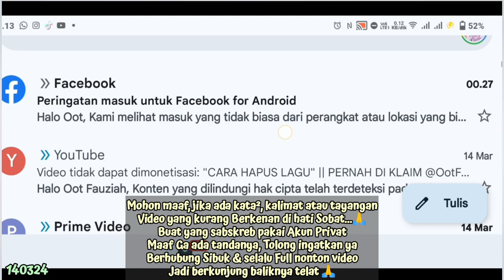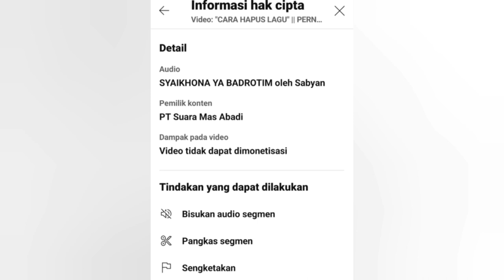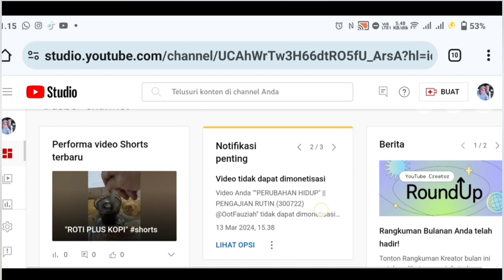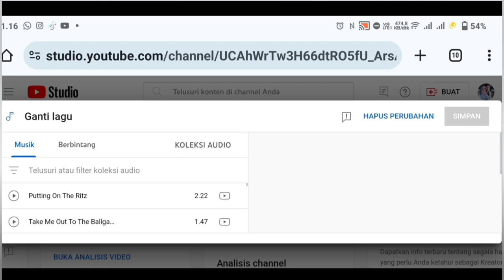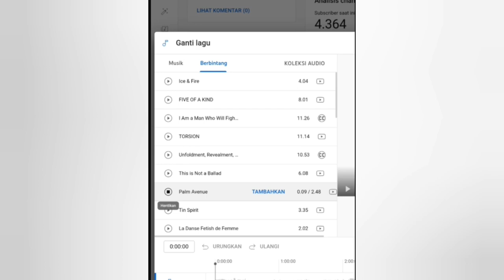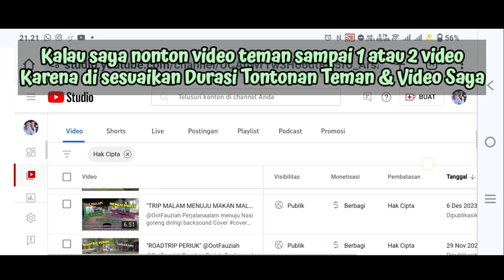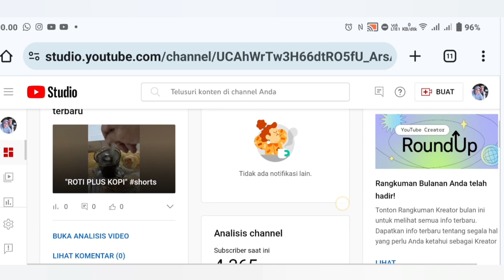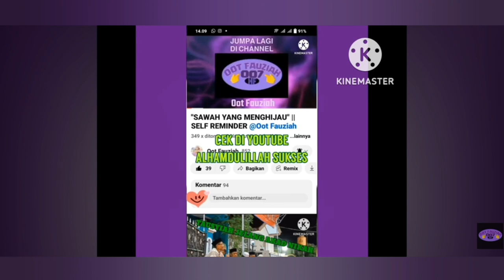"PEMILIK HAK CIPTA MEMONETISASINYA" (140324)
Alhamdulillah Monetisasi Aktif kembali setelah ganti lagu...

Terimakasih Sobat sudah meluangkan waktu menyimak Video ini, Semoga Bersama & Terinspirasi

Mohon maaf, jika ada kata², kalimat atau tayangan yang kurang Berkenan di hati Sobat...🙏@OotFauziah
Pemilik hak cipta memonetisasi, biar aman ganti lagu saja